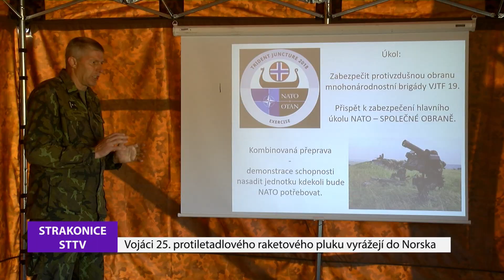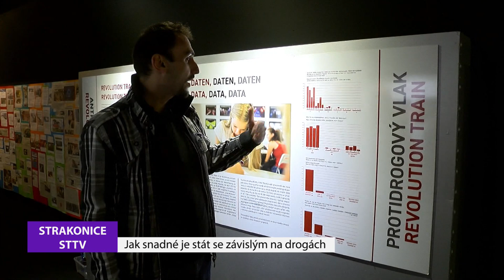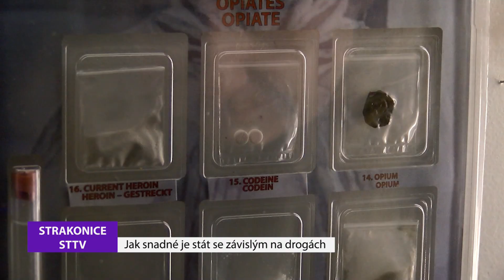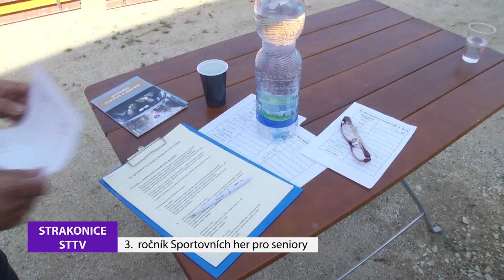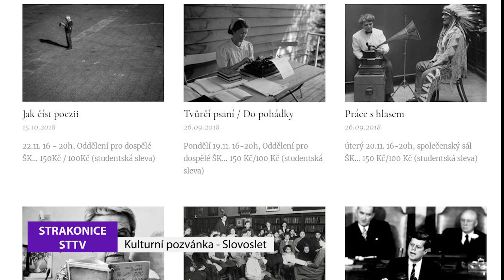Strakonická TV: Zpravodajství 43/2018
Strakoničtí vojáci vyrazili do Norska na největší cvičení NATO za uplynulých 10 let. Protidrogový vlak Revolution Train navštívil při své československé podzimní tour i Strakonice. Proběhl již třetí ročník sportovních her pro seniory. Jubilanti se sešli v kulturním domě. Kulturní pozvánky: Kapela Šafrán slaví 40 let. Pozvánka na Slovoslet - festival poezie a mluveného slova.